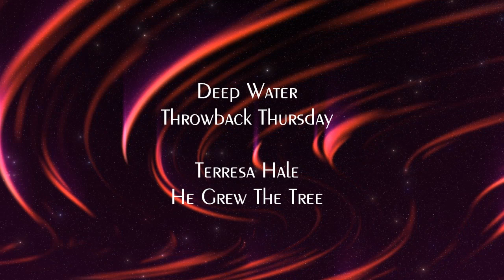Deep Water Throwback Thursday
Throwback Thursday - Great songs from yesteryear - Terresa Hale - He Grew The Tree -    CCLI21711135, 21711128